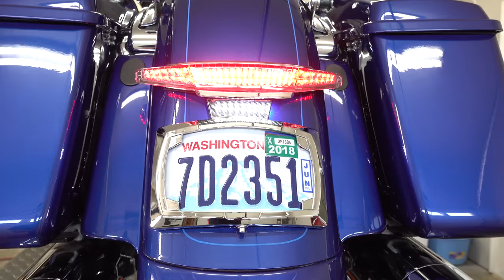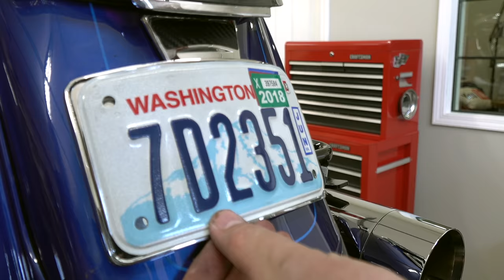Install & Review-Ciro 3D Latitude LED Tail Light & License Plate Holder on Harley Davidson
In this completely free tutorial video, we show you how to install a Ciro 3D Latitude LED Tail Light & License Plate Holder on your Harley-Davidson touring motorcycle. From the install to getting everything plugged in correctly, we have you covered.

The Ciro 3D Latitude Tail Light & License Plate holder is an awesome product for Harley Street Glide, Road Glide, and Road King Specials. It replaces your entire rear Harley signal, brake, and turn setup. The kit comes in chrome or black.

There are two versions of this product:

One for 2014 & newer Harley Street Glide, Road Glide, and Road King Special models.

One for 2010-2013 Harley Street and Road Glides.

HELP SUPPORT US! JOIN THE BIKER REVOLUTION!

Artist: Zooly
Track: Low